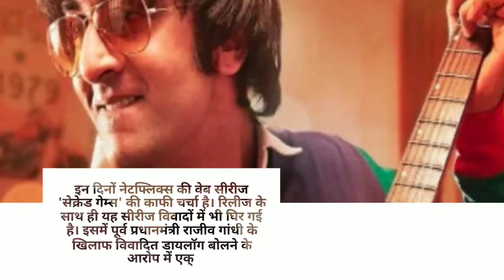रीता भादुड़ी का निधन, मनोरंजन जगत की इन खबरों पर दिनभर रहेगी नजर